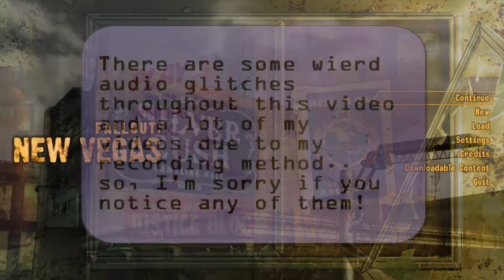Lets Play.. Fallout: New Vegas - Episode 7: The road to Novac